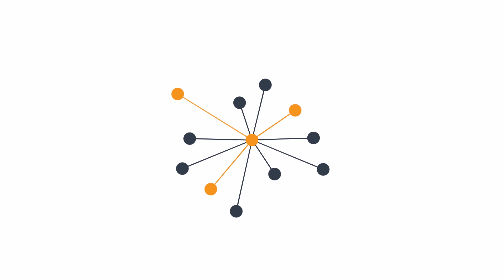Ізида Чанія про ситуацію в Абхазії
Головний редактор "Нужная газета" Сухумі (Абхазія) Ізида Чанія телефоном на Громадському 28.05.14